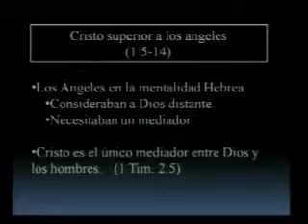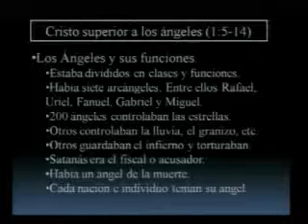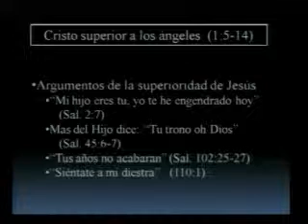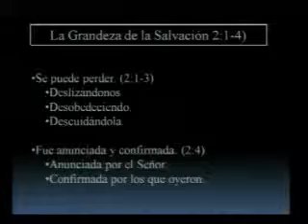CURSO SOBRE LA CARTA A LOS HEBREOS 3/24 IBIT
Curso sobre la Epístola a los Hebreos dictado por Ignacio Bárcenas, profesor del Instituto Bíblico de Texas